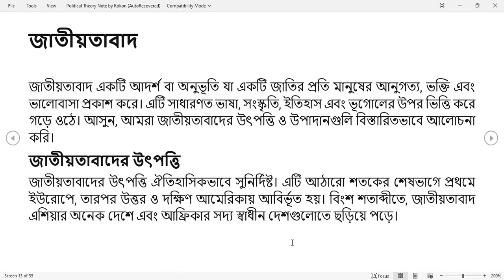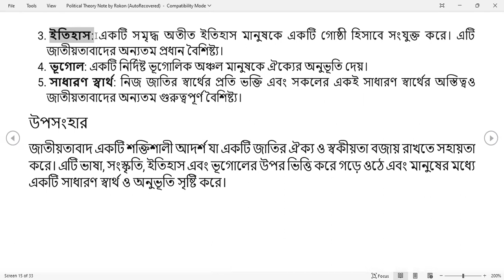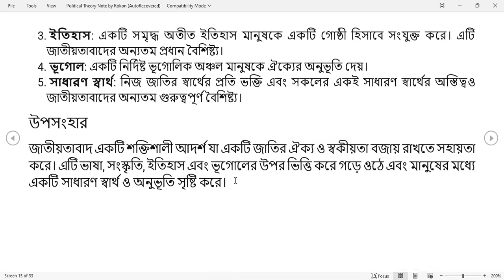জাতীয়তাবাদ নিয়ে সংক্ষিপ্ত আলোচনা